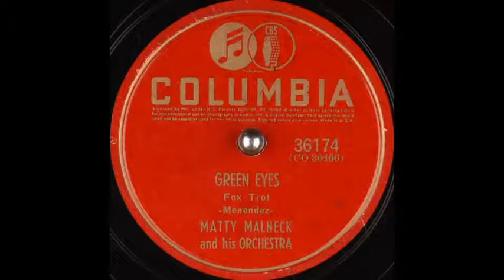Matty Malneck & his orchestra - Green Eyes (1941)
Instrumental version.